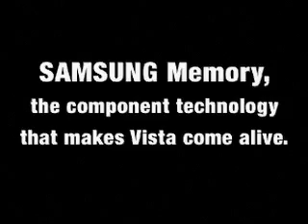Vista Cube Quest: DRAM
DRAM: Samsung Memory, the component technology that makes Vista come alive.